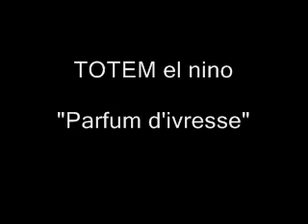16 TOTEM : Parfum d ivresse